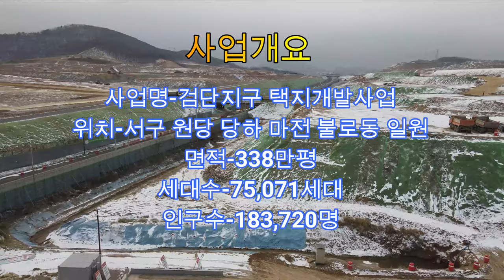검단신도시 불로동 기반시설 공사현장 / Geomdan New Town Bullo-dong Infrastructure Construction Site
DJI drone aerial photography#Incheon Geomdan New City#Incheon Seo-gu#Bulro-dong

검단신도시 불로동 기반시설 공사현장
Geomdan New Town Bullo-dong Infrastructure Construction Site

불로대곡동의 유래

고려때는 김포현, 조선조 태종14년(1414)8월에는 개칭된 금양현에 동년 10월에는 다시 김포현에 속했다가 인조 10년(1632) 금릉군으로 개칭될 때 금릉군에, 조선조말 김포현에서 김포군으로 개칭된 뒤부터 현재까지 김포군에 속해있다가 행정구역 통/폐합전, 검단면에 3개면으로 분구되었으나, 1914년 노장면(원당,당하), 마산면(마전,불로,대곡), 검단면(금릉,오류,왕길)등 3개면을 합병하여 검단면으로 칭하게 되었다. 黔자는 “검다”의 뜻. 단(丹)자는 “붉다”는 뜻으로 본면의 서해안 일대가 개펄로 되어 있어 “검다”의 의미로 “黔”자를 “검단”이라 칭하게 되었다고 전하여 지며, 95년 3월 1일자 행정구역 개편으로 인천광역시 서구로 통합되면서 검단동으로 명칭이 변경되었으며, 현재 행정구역상 마전동, 당하동,원당동,불로동,대곡동,금곡동,오류동,왕길동의 8개의 법정동으로 이뤄졌다.

Origin of Bullodaegok-dong

In Goryeo Dynasty, Kimpo-hyeon was renamed to Geumyang-hyeon in August 14, the 14th year of King Taejong of Joseon Dynasty. In October of the same year, it belonged to Gimpo-hyeon again. It was renamed as Gimpo-gun in Gimpo-gun until now, but was divided into three villages in Geomdan-myeon and Gumdan-myeon in the administrative district, but in 1914 Nojang-myeon (Wondang, Dangha) and Masan-myeon (Majeon, Bullo, and Daegok) And Geomdan-myeon (Geumneung, Oryu, and Wang-gil) were merged to be called Geomdan-myeon.黔ja means “black”. It is said that Danja means “red” and the area around the west coast of Bon-myeon is made of mud, so the character “黔” in the meaning of “black” is called “geomdan”. The name was changed to Geomdan-dong as it was integrated into Seo-gu of the metropolitan city, and the current administrative district consists of eight Beopjeong-dongs: Majeon-dong, Dangha-dong, Wondang-dong, Bullo-dong, Daegok-dong, Geumgok-dong, Oryu-dong, and Wanggil-dong.

지역특성

아파트 밀집지역과 자연마을 농촌지역으로 구성된 도·농복합 전원도시
인천북부 외곽지역으로 김포와 서울이 인접하여 주생활권임
청라자유 경제구역에 근접하여 무한한 발전 가능성이 잠재되어 있음

Regional characteristics

Provincial-Agricultural Complex Country City consisting of apartment-dense areas and natural villages and rural areas
It is the main living area in the outskirts of the northern part of Incheon, adjacent to Gimpo and Seoul.
Close to the Cheongna Free Economic Zone, there is potential for unlimited development

연혁
* 1995년 3월 1일 : 경기도 김포군 검단면이 인천광역시 서구로 편입되어 검단동으로 변경
* 2002년 1월 1일 : 검단2동이 검단1동과 분리됨.
* 2005년 9월 1일 : 검단2동의 일부(원당동)가 검단1동의 일부(당하동 동부)와 합쳐 검단3동(현 원당동) 신설[1]
* 2018년 7월 1일 : 검단2동을 불로대곡동으로 개칭

history
* March 1, 1995: Geomdan-myeon, Gimpo-gun, Gyeonggi-do, was incorporated into Seo-gu, Incheon and changed to Geomdan-dong.
* January 1, 2002: Geomdan 2-dong is separated from Geomdan 1-dong.
* September 1, 2005: A part of Geomdan 2-dong (Wondang-dong) was combined with a part of Geomdan 1-dong (East Dangha-dong) to establish Geomdan 3-dong (now Wondang-dong)
* July 1, 2018: Renamed Geomdan 2-dong to Bullodaegok-dong

검단신도시 토지이용계획도

- 사업개요-
사업명-검단지구 택지개발사업
위치-서구 원당 당하 마전 불로동 일원
면적-338만평
세대수-75,071세대
인구수-183,720명

도시의 품격과 생활의 가치를 높이는 검단신도시~~
인천 검단신도시는 천혜의 자연환경을 보전하고 있으며,유구한 역사의 발자취를 담고 있는 과거와 현재 그리고 미래를 이어주튼 곳입니다.
인천 검단신도시는 땅을 생각하고 사람을 생각한는 매래지향적인 가치를 만들어 가는 곳입니다.

검단지구 교통계획도

검단신도시는 인간,환경,기술이 상생하며 4차산업혁명을 이끌어 나가는 미래첨단도시로 개발됩니다.
-첨단물류단지 등 융복합단지 조성
-스타트업(신생기업)지원을 위한 창업 스튜디오 적극도입
-에너지 자족 시범단지 조성
-한남정맥과 경인아래뱃길을 잇는 에코 힐링 네트워크 조성
-업무 및 도시지원시설 용지에 성장지원 크러스터 조성
-청년 주거단지 및 문화공간 등 워라밸 빌리지 조성

촬영일짜 : 2021년 1월29일 오전 10시 30분
Filming date: January 29, 2021, 10:30 am

2021년​​ 1월30일 동영상 #18

사용 : 토지이용계획도
           광역조감도
           광역조감조.구역계
           내용
           (사장님 승인 감사합니다)